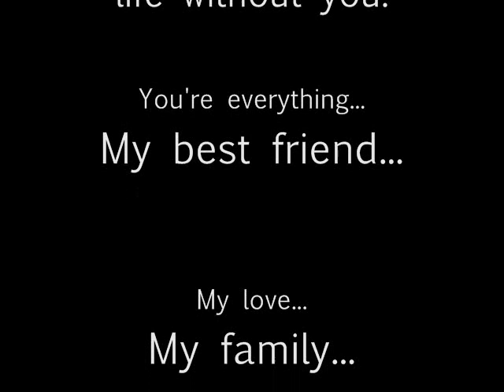Love lasts forever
The love of my life... So happy he's mine :)